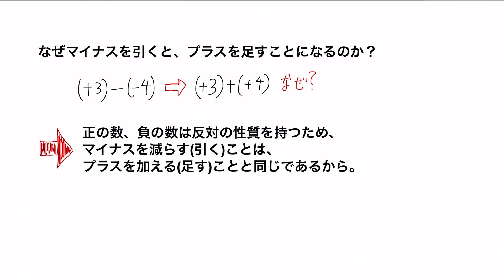負の数をひくと、正の数を足すことになる説明（正負の数の加法・減法）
コツをつかむ中学数学

【中1数学】負の数をひくと、正の数を足すことになる説明

中学1年数学、正負の数の加法・減法

「引くマイナスはプラス」と、呪文のように覚えてしまった人に向けて、

なぜそれができるのかを正負の数の性質を用いて説明してみました。

ただやり方を覚えるのではなく、意味を考えましょう。